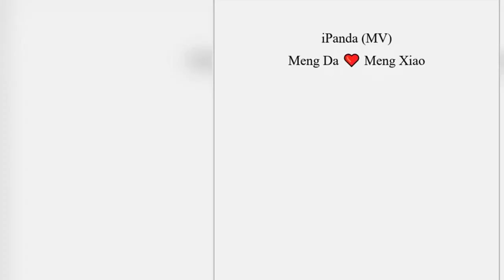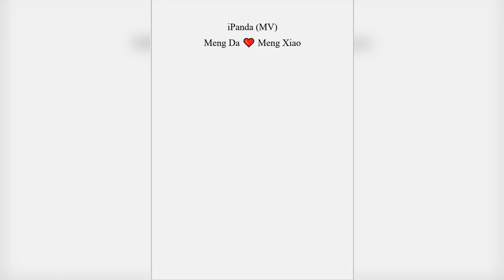[Reupload-Audio] iPanda (MV) Meng Da ❤️ Meng Xiao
This video isn't belong to me.

This video with original tittle: "iPanda (MV) Meng Da ❤️ Meng Xiao"

This video was from iPanda channel but it was removed.
I like the video so I download it for long time ago.

I just like Giant Pandas and in this video, I like the songs.

The video I was downloaded is gone, but I still have the audio.